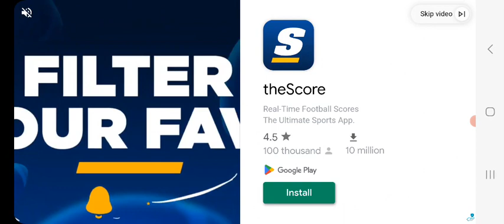Stickman Soccer 2018 Brazilian League Game 29